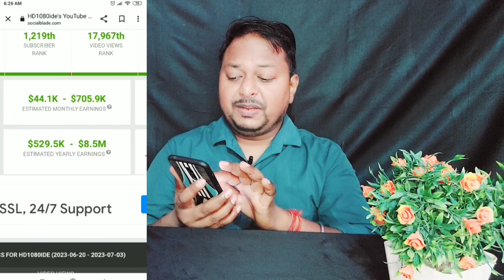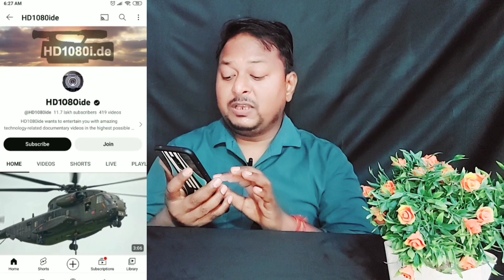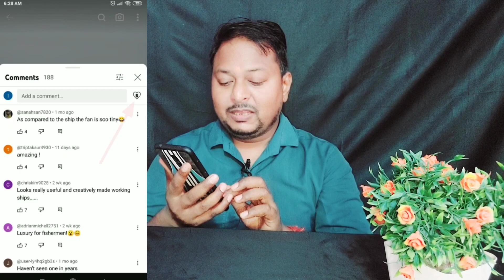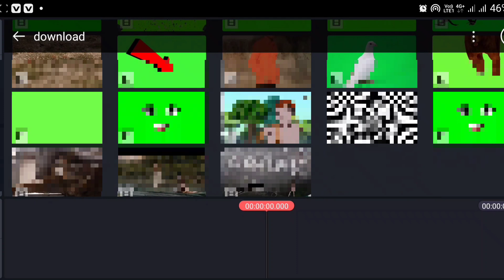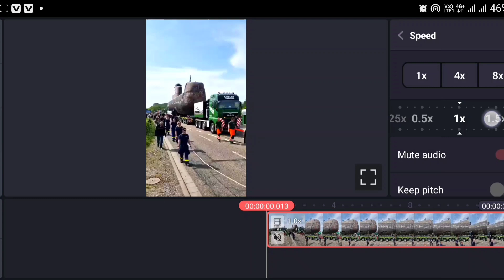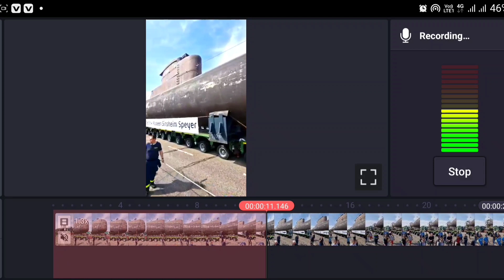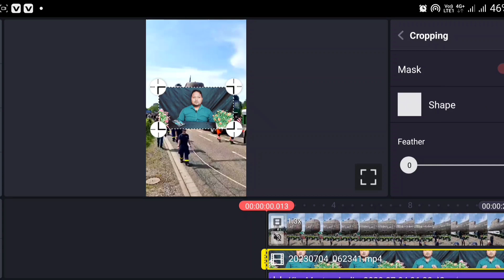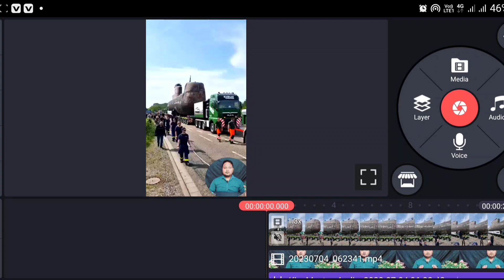📌 Only Copy paste करके पैंसा कमाओ | ❌️ No copyright strike | 100%Monetize ✅️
1) ABOUT US

Lakhan Saini4827 :- This channel is all about earning methods, copy paste youtuber channel ideas, youtuber tips and tricks and also lakhan saini 4827.

2)  ABOUT VIDEO

Aaj ki is video me main aapko aise copy paste channel idea share karne wala hu jisko aap create karke paisa kama sakte ho...

3)  SOME USEFUL PRODUCTS FOR YOUTUBERS -

• Future Mic

• Tripod (1549)

• Tripod  2

• BLACK SCREEN :

• GREEN SCREEN :

• RING LIGHT

4)  THIS VIDEO COVERS FOLLOWING TOPICS -

5)  KEYWORDS

7)  NOTICE :-

1. This video is also for teaching purposes.
2. I only used bits and pieces of videos to get the point across where necessary.
3. Some images are also used just for giving the clearance about the topic to the viewers.
4.We do NOT own the video materials which i used in my video all resource like picture or video from google or any other helpful site which help us to explain our video nicely or deeply so i credit to my all work to google or any other sites.
5. If you buy anything from these links, then may get some commission. But bear in mind, you WON'T be charged even an extra penny. I would be glad if you use these links!

8)  DISCLAIMER :-

9)  COPYRIGHT DISCLAIMER :-